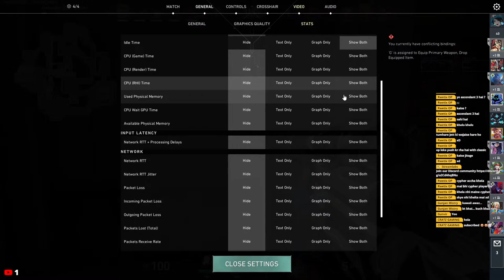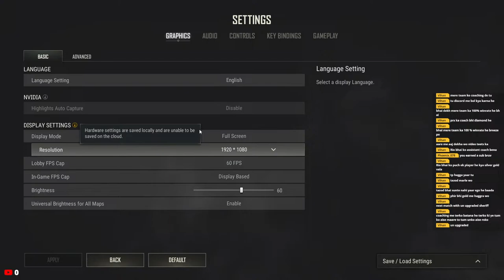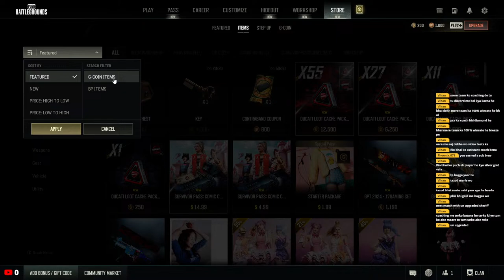Can I Stream?? Clove Main to the Rescue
Hello everyone, and welcome to Katsura's channel! I bring you the best in entertaining gaming content right here. I stream games such as Valorant and enjoy playing with my friends.

You'll find thrilling gameplay, epic plays, and hilarious moments on my channel, all accompanied by my friends' infectious humor. I truly believe that gaming is all about having fun, and I strive to do so whenever I sit in front of my computer.

And when I'm not streaming here on YouTube, you can catch me on my Twitch channel, kat2ura, for even more live gaming action. There's nothing quite like sharing my passion for gaming with my viewers, so I hope you'll come along for the ride.

Whether you're a hardcore gamer or just love watching entertaining content, there's something for everyone here on my channel.

💻 ★My PC ★ 💻
GPU -6700XT
Processor: Ryzen 5 5600g
MotherBoard: ASRock B450M Pro4 R2.0
RAM : XPG ADATA GAMMIX D30 DDR4 32GB (2x16GB)
SSD: Crucial P2 500GB PCIe M.2 2280 SSD
Cabinet: Ant Esports 510 Air Mid Tower
PSU: PK750D - DeepCool
Monitor:  MSI Optix G242
Mouse: Razer DeathAdder Essential
Keyboard: CB-GK-16
MIC: Fifine A6T